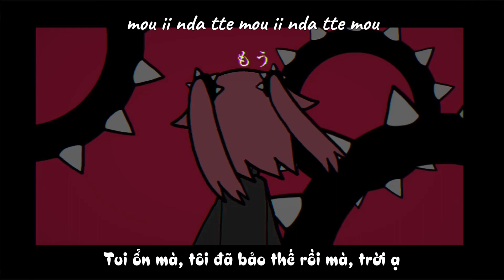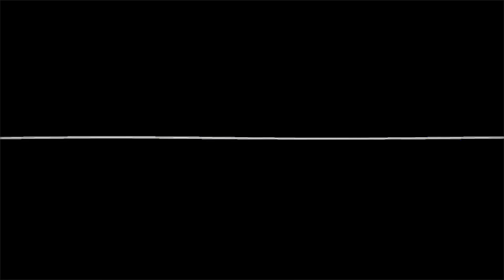【Vietsub】混沌ブギ “Konton Boogie” | 初音ミク”Hatsune Miku”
Chú thích chút xíu:
- boogie-woogie: một điệu nhảy theo một loại nhạc phổ biến của Mỹ đầu thế kỷ 20 , được phát triển từ nhạc blues piano , nhưng với nhịp nhanh hơn. Theo mình tra là vậy, và điệu nhảy này sẽ là sự ngẫu hứng giữa 2 người với nhau, không có biên đạo trước nhưng vẫn có cấu trúc và trình rõ ràng.
;-; đó là những gì mình tìm hiểu, nếu mọi người biết có thể cmt xuống dưới nha, mình cảm ơn rất nhiều.

Producer(s)
 Music +Lyrics: jon-YAKITORY
 Video: Ichimaru
 Mix + Mastering: Rosso.
Attention:
- The translation is only relative, if there are errors, please ignore them and enjoy this video.